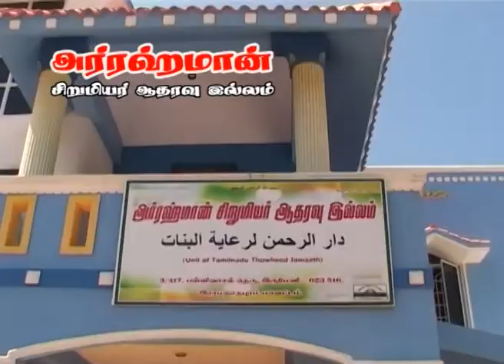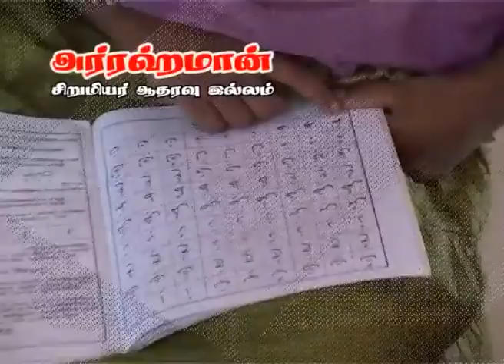எளிய மார்க்கம் - ஸ்ரீலாங்கா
உரை : எம்.ஐ.சுலைமான்

இடம் : ஸ்ரீலாங்கா